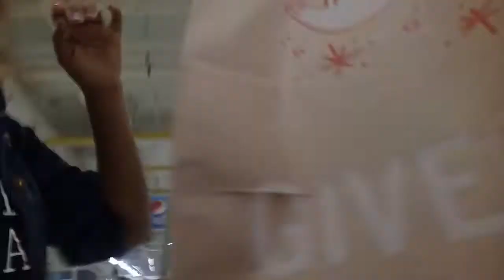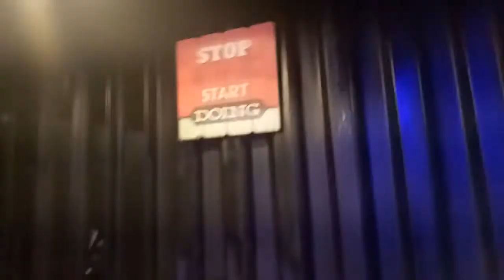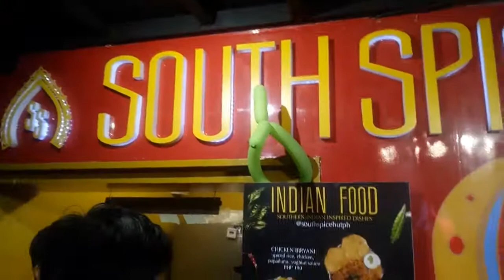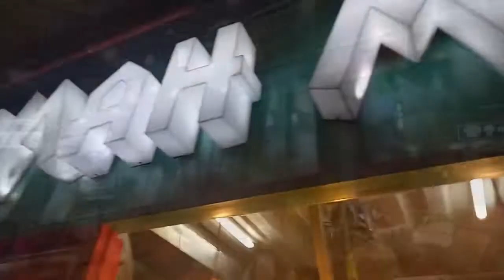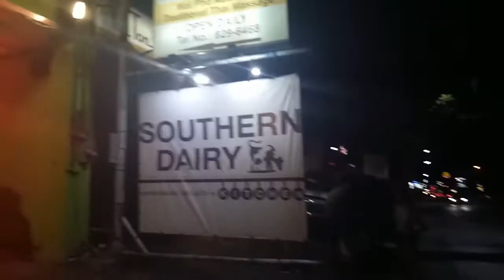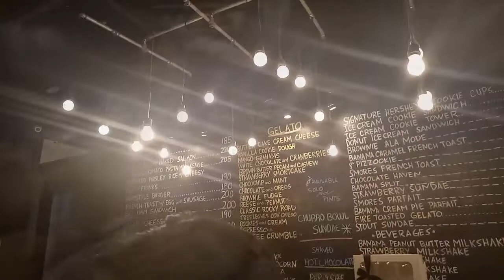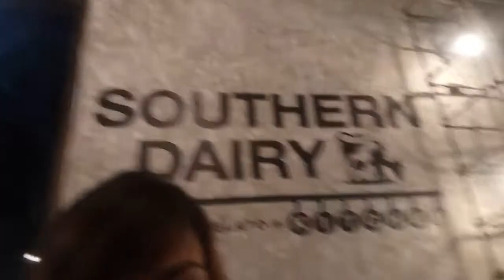CONTAINER TURF WITH MY COUSINS+DESSERT| VLOG|RM ABRERA